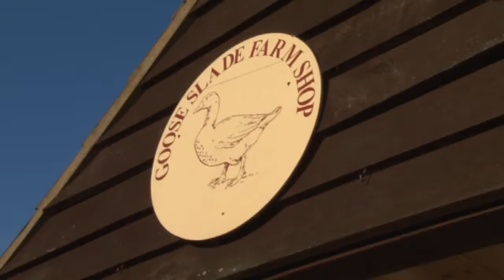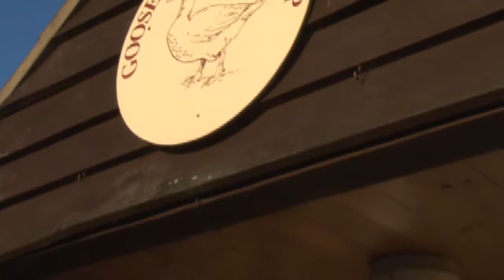Goose Slade Farm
I suppose it's true to say that chicken and turkey aren't the special treats they used to be but a free ranging mainly grass-fed goose is still a great way to spoil family and guests at Christmas time.  Colleen Jackson visited Goose Slade Farm, East Coker in Somerset, to find out about this family run business which supplies not only goose-based product through their well-stocked farm shop on the site but also goslings for others to rear.  When necessary the geese are fed extra rations of grain but this is also grown on site.  Colleen spoke first to Joe Dunning about the growing of the geese and then to his father, Phil, in the shop who has some useful advice about preparing and cooking geese.  The video was shot and edited by John Holman for Transition Vision's Food and Drink Channel.